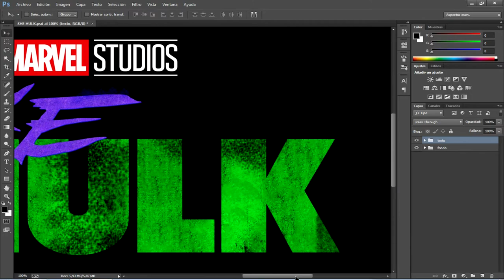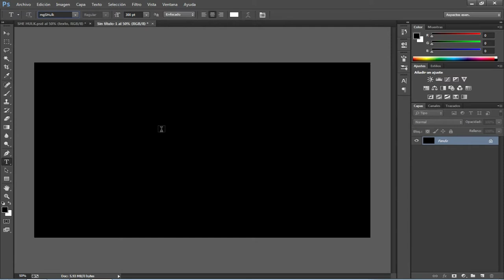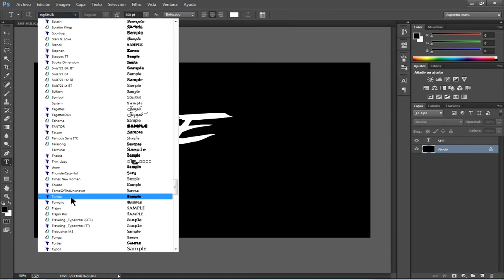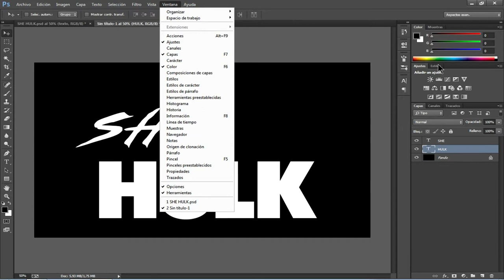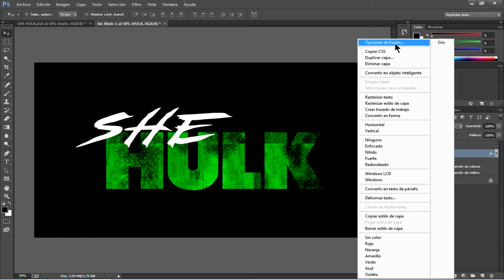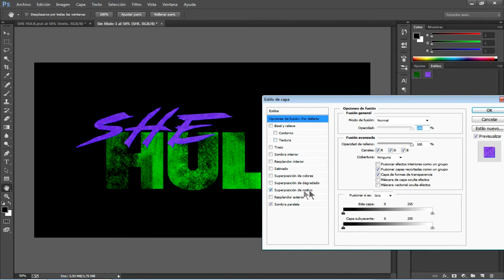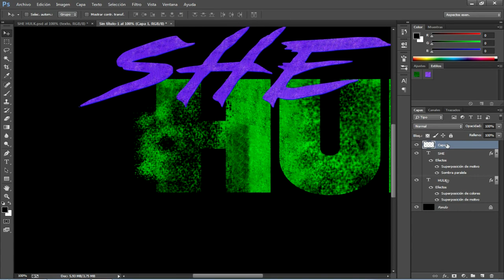SHE HULK Marvel Studios Estilo de Texto con || Photoshop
Hola amigos espero se encuentren bien,en este tutorial les enseñare como crear el estilo de texto de  SHE HULK de Marvel Studios con ayuda del programa Photoshop.